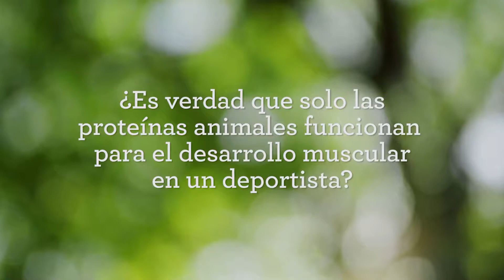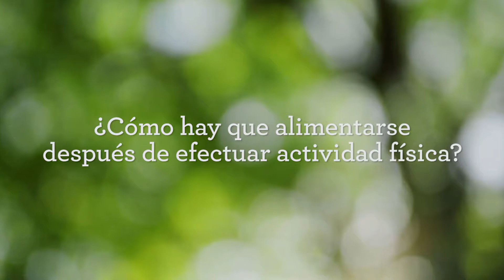Entrevista Alegria Valdez - Nutricionista Deportiva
Alegría Valdez junto a AwáNutrition responden todo sobre la alimentación deportiva.
Si quieres complementar tu entrenamiento el conocimiento nutricional es la clave.